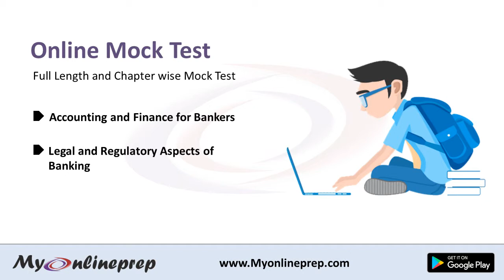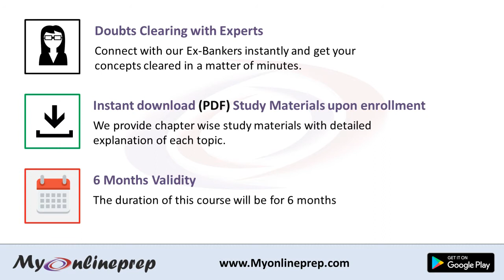JAIIB - AFB + LRB